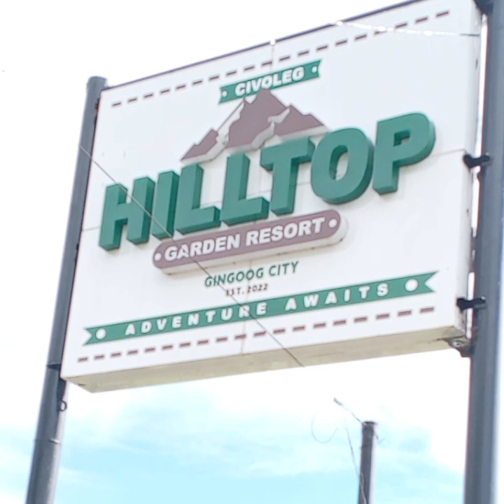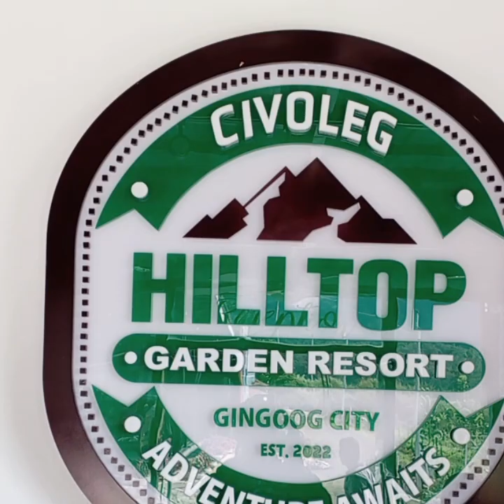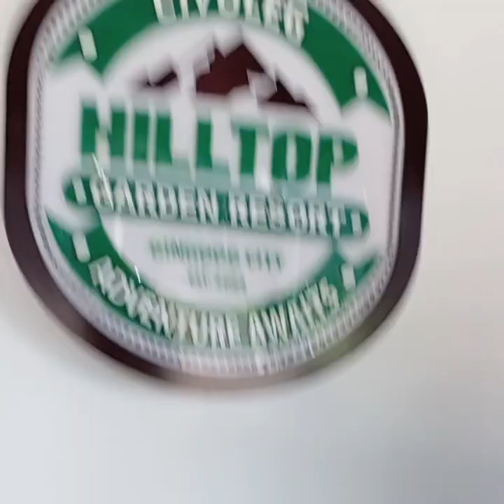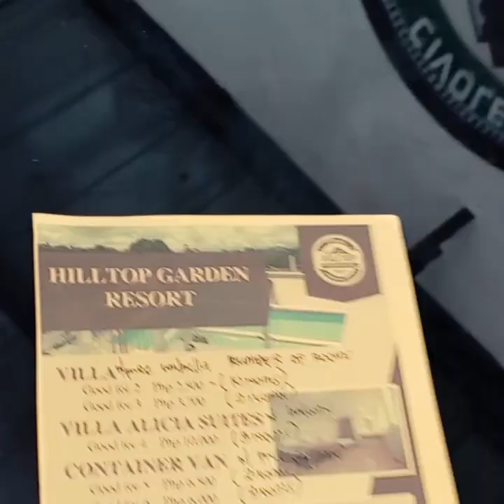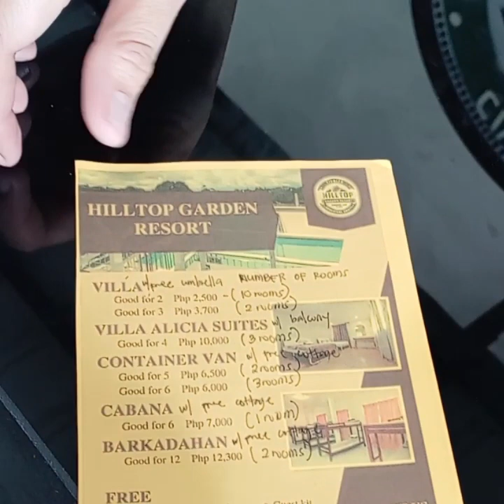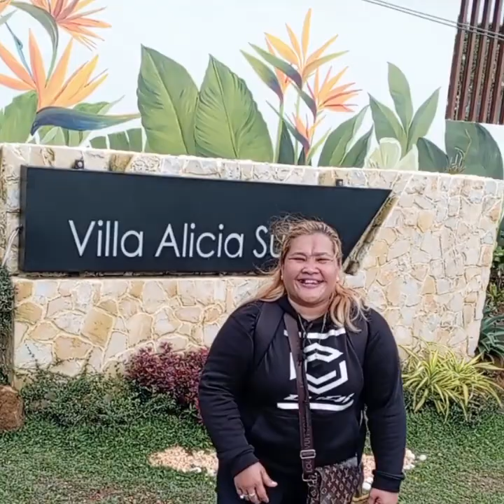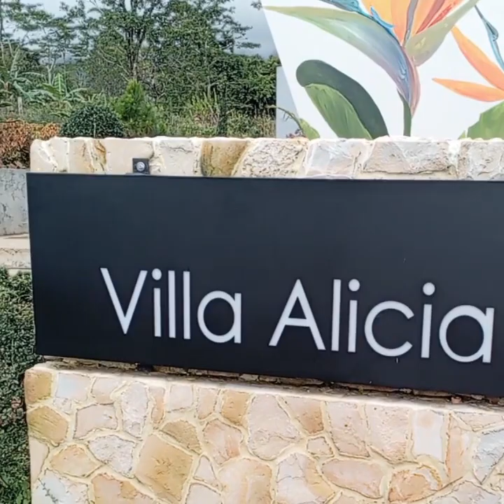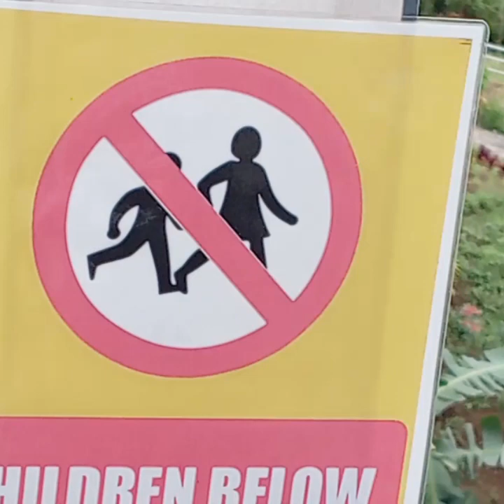Civoleg Hilltop Garden Resort Adventure Awaits Hub Gingoog City Misamis Oriental Road#955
Intrance Fee 50 perhead